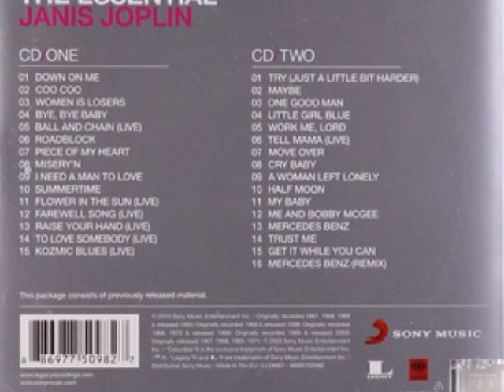Janis Joplin - Mercedes Benz (remix)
Dalla raccolta "The Essential Janis Joplin", 2003